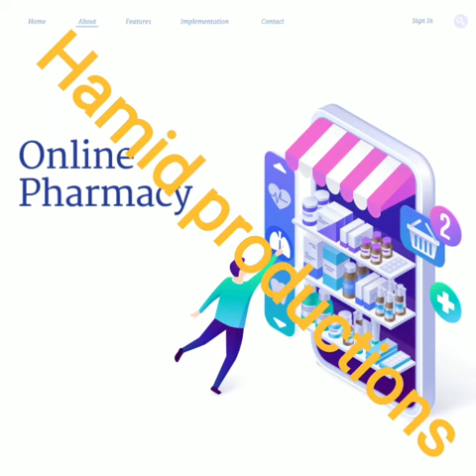introduction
اسلام و علیکم معزز کسٹمر!
Smile Ever Health
اپنی خاص ادویات کو
ویب سائٹ پر آن لائن فروخت کر رہا ہے تا کہ پورے پاکستان سے مریض استفادہ حاصل کر سکیں۔
ہمارے چینل پر پاکستان کے مایآ ناز ڈاکٹر موجود ہیں اور انڈیا اور جرمن ڈاکٹرز سے مشاورت کے بعد مریضوں کے لئے دوا تجویز کی جاتی ہے۔
لہٰذا آپ اپنے مخصوص امراض کے لئے ہمارے وٹس ایپ نمبر پر مفت مشورہ کر سکتے ہیں۔
البتہ زیادہ تر امراض سے متعلق ہماری پروڈکٹ ویب سائٹ پر موجود ہیں جنہیں آپ بغیر مشورہ کے آرڈر کر کے استعمال کر سکتے ہیں۔